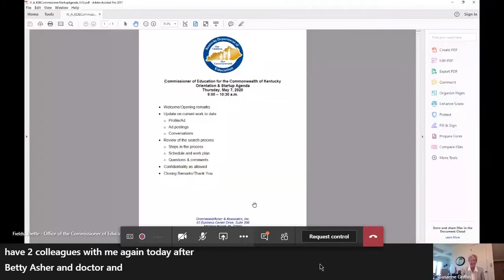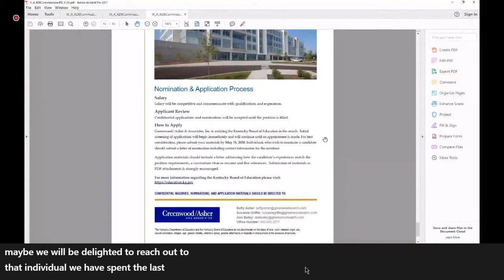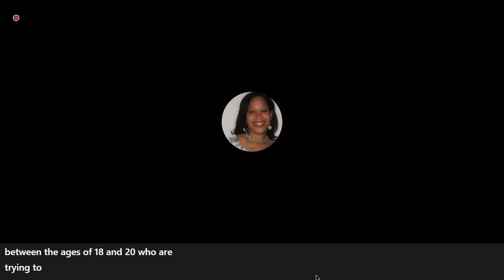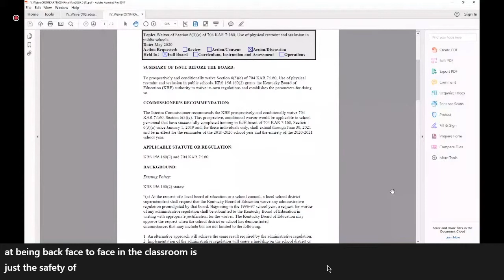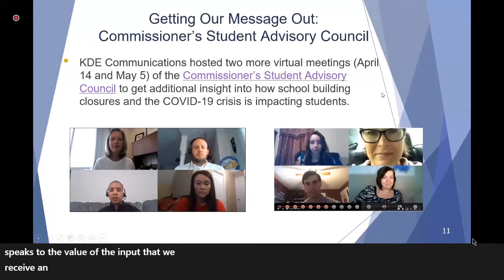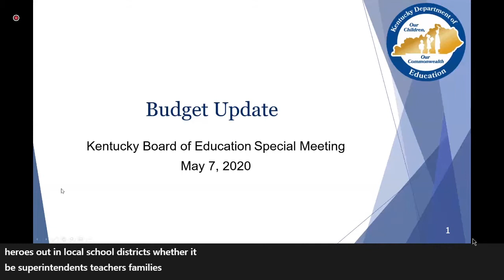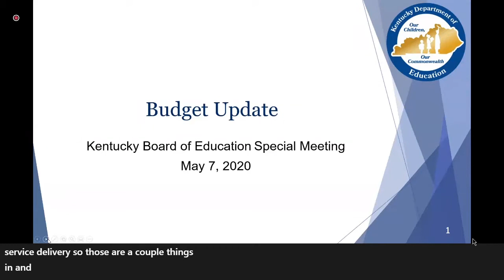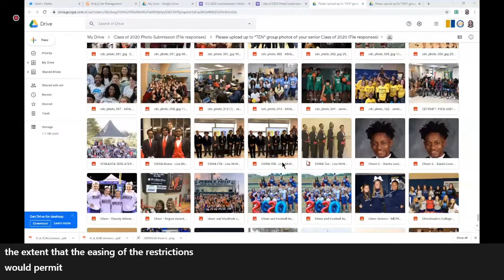Special Kentucky Board of Education Meeting - May 7, 2020